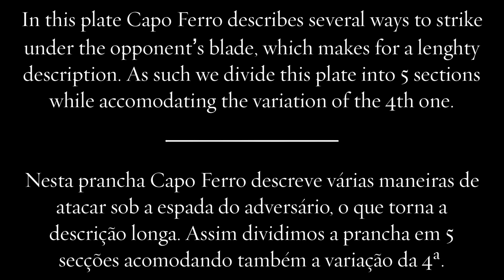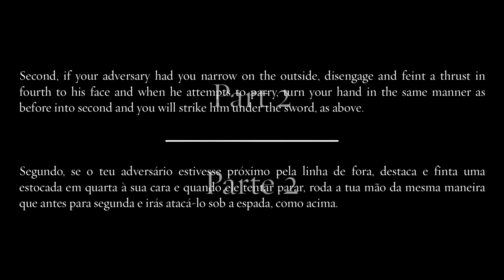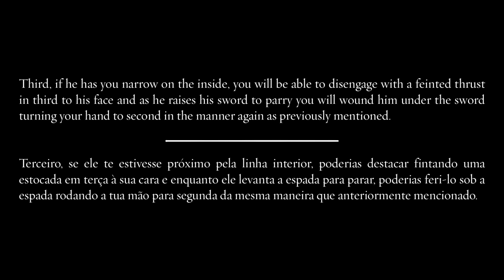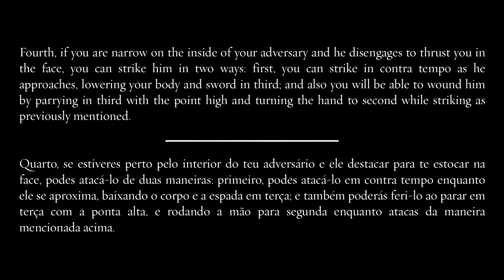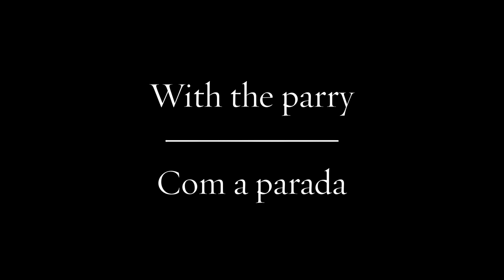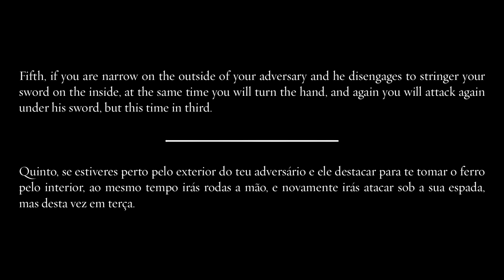Capo Ferro - Plate 11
Presenting you Capo Ferro's plate 11 on striking under the enemy's sword. Apologies for any typos on the title or the text itself, rough week and sometimes although we want to keep a constant quality sometimes it's hard to cover all basis.

We did have a bit of an intermission and there will be more of these as we are now moving on to our longsword block so we may take a while until we get to actually publish these videos.

We do hope you find this useful and on to the next plates.